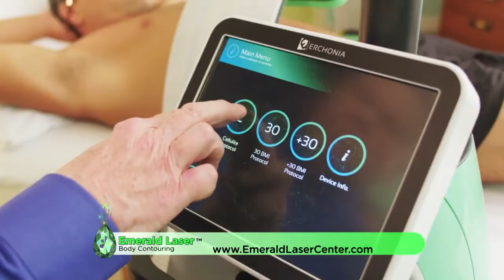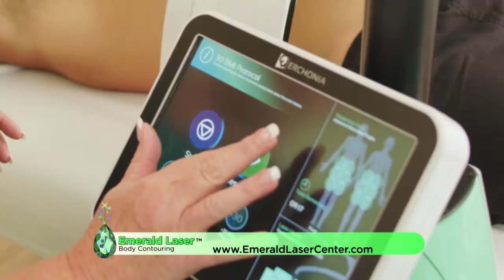The Newest Non-invasive Fat Loss Laser is Here.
Erchonia’s Emerald laser is an FDA Market-Cleared full body fat loss treatment that allows clients to target areas of stubborn fat. Emerald Laser treats overall body circumference and is the only device FDA cleared to treat those with a BMI of over 30. Applied externally, the laser targets excess fat by emulsifying fatty tissue through the use of cold laser technology developed by Erchonia.

It provides an alternative fat loss treatment without the adverse side effects associated with surgical and other weight loss procedures like liposuction and body wraps.